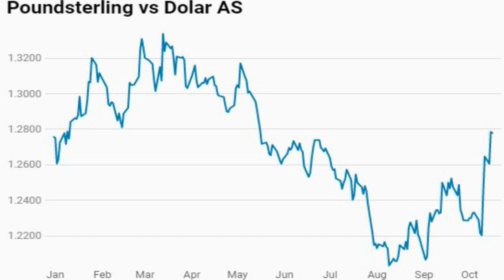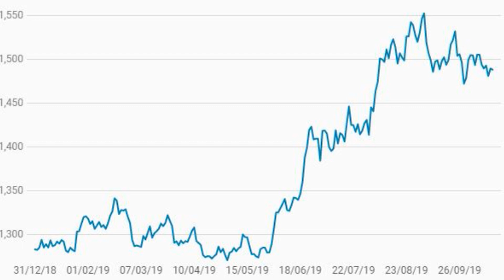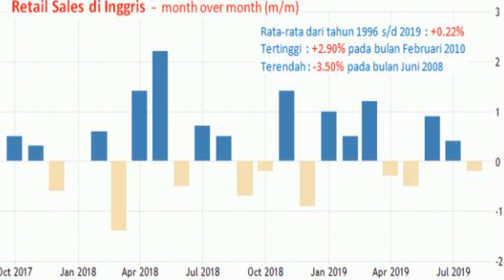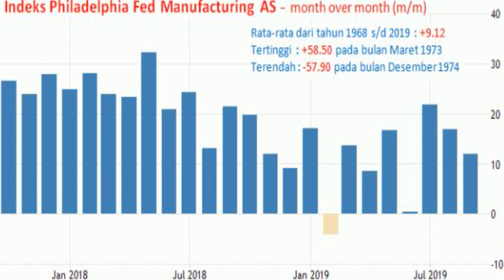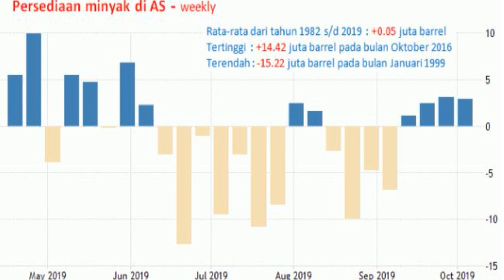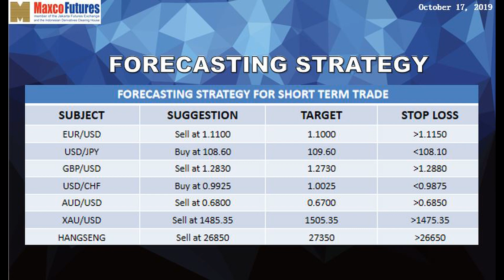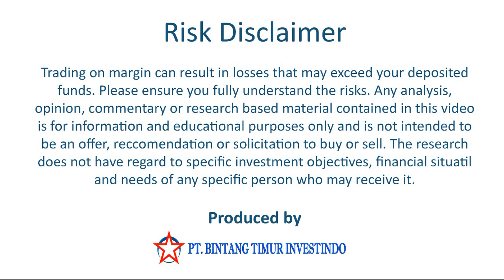BERITA DOLLAR DAN EMAS - 17 OKTOBER 2019